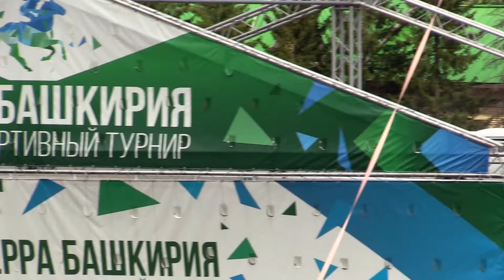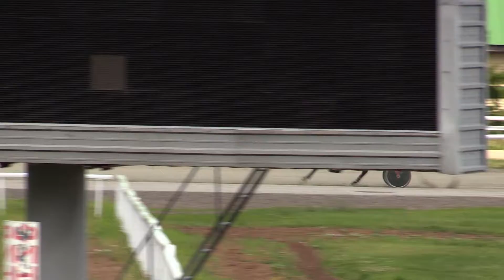16 Июля 2022 3 Заезд Приз в честь Озера Якты Куль